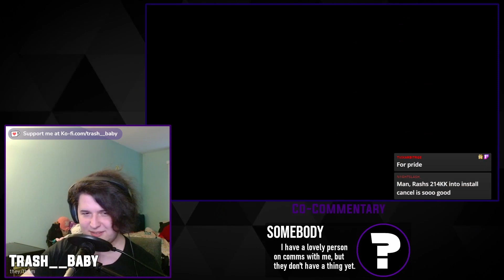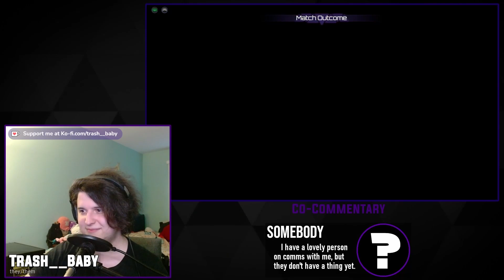UAM7 Top 8 - NotAlexV vs. TGZ Svm [Match 10/10 - Grand Finals]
This is the archive of the Ultrafine Atomic Monthly 7. If you would like to watch the tournament in its entirety, please use the playlist

00:00 - Pre-Match Futzing
01:29 - Match 1: TGZ Svm (Spinal) vs NotAlexV (Rash)
04:11 - Match 2: NotAlexV (Rash) vs TGZ Svm (Spinal)
07:01 - Match 3: NotAlexV (Rash) vs TGZ Svm (Spinal)
09:40 - Match 4: TGZ Svm (Spinal) vs NotAlexV (Rash)